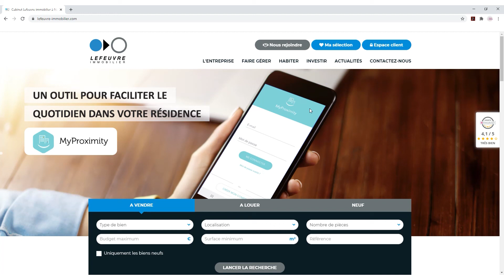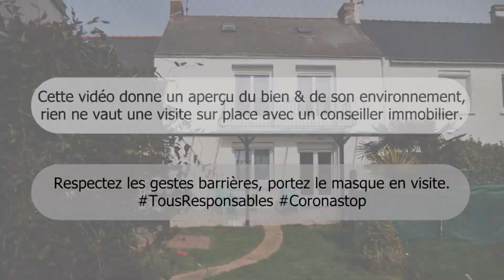Saint-Joachim - Maison en pierre à vendre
NOUVEAUTE ! EXCLUSIVITE !
St Joachim, au calme dans une impasse, venez découvrir cette maison en pierre des années 1900, comprenant au rez de chaussée une entrée, une cuisine aménagée équipée, un salon, un séjour, un wc.
Au premier étage, un dégagement desservant deux chambres (donnant sur un balcon communiquant côté jardin) une salle de bains, une partie de grenier.
Au deuxième étage, des combles.
Une terrasse et un beau jardin exposés sud, un chalet de jardin en bois, un grand garage et un stationnement complètent ce bien.
Idéal premier achat ou maison secondaire.
A voir rapidement!
Le tout sur une parcelle de 453 m2.